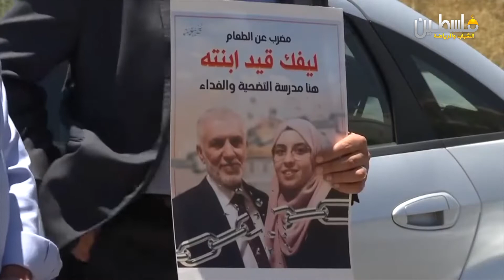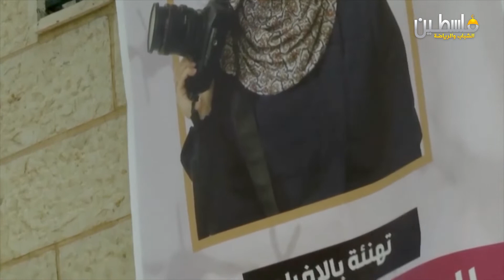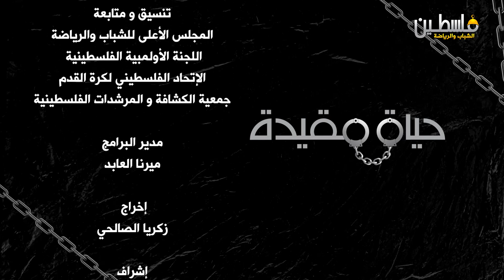برنامج حياة مقيدة|ح3- بشرى الطويل